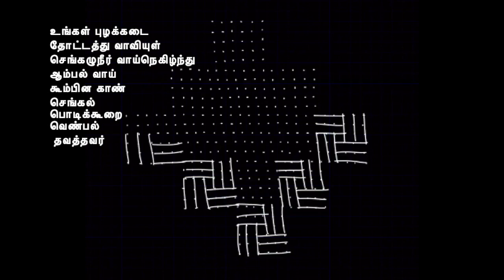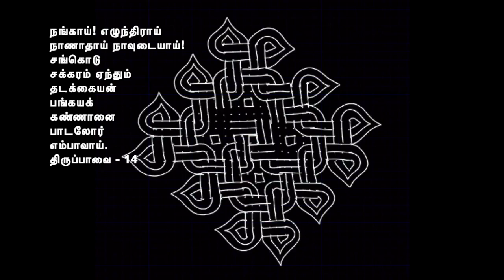கண்ணை பறிக்கும் மார்கழி கோலம், திருப்பாவை கேளுங்க | Margazhi Kolam By Kolam Paati | Day 14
Margazhi Kolam 14 - [ Thiruppavai Pasuram - 14 [ kolam & story ] [ kolam tutorial in Tamil ]

Margazhi kolam rangoli with dots, kolam tutorial
along with a narration - a self experience in Tamil.

மார்கழி கோலம் போடுவது எப்படி? Kolam & Story
This is a channel teaches set of  kolam designs, which is a type of traditional kolam design in which there is level of complexity involving sharp curves and a bit of mathematical calculations - as it is drawn from a matrix of dots.  This is a motivational video too. kolampaati kolams motivates everyone with a moral and funny  stories. These  rangoli designs are unique in nature which lights up the ambience of a place where it is drawn and improves the brain skills. Kolam designs with dots can be drawn and can be practiced as a hobby. kolampaati teaches simple kolam, easy rangoli, rangoli kolam, simple rangoli in various dots combination. kolampaati kolams are trending daily rangoli designs and pakka local kolams which comes along with her self experience on margazhi days!